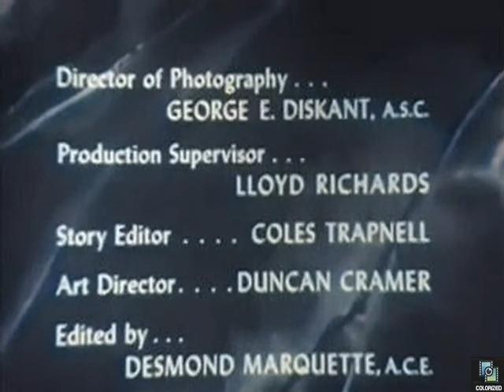Four Star Playhouse s4e8 Looking Glass House, Colorized, Ida Lupino, Arthur Franz, Thriller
A new wife discovers her husband has been married before, and she is a dead ringer for the ex-wife.